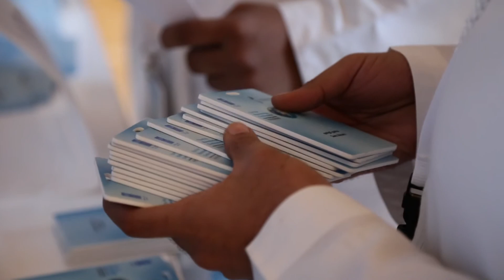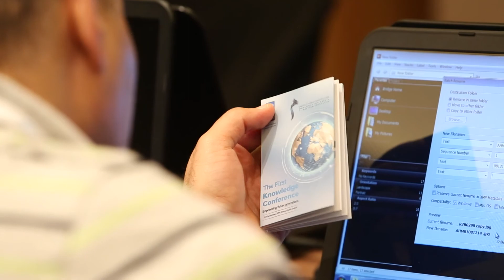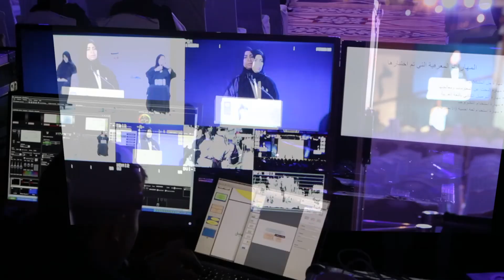Making of The First Knowledge Conference 2014 by entourage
we organized a 3 day world knowledge conference that was attended by senior members of the government, uae leadership, luminaries from the world of knowledge. over 3,000 people attended the event debating and discussing topics that will put knowledge development at the forefront of the global agenda. dubai became the focal point of the world as world wide web inventor sir tim berners-lee and wikipedia founder jimmy wales were honored with the usd 1m first knowledge award. officially, among the top 5 events of 2014 in the uae.